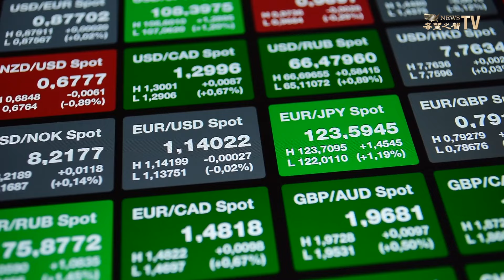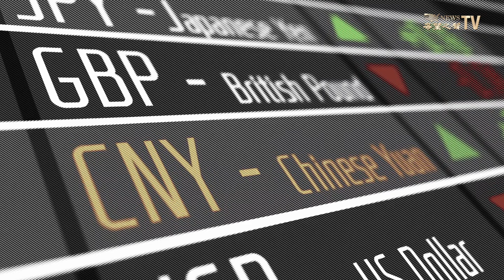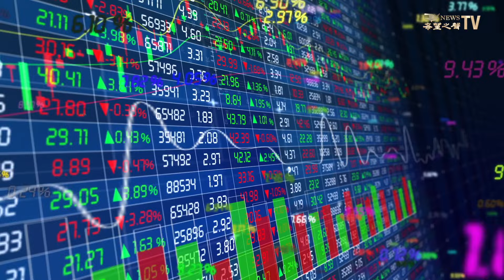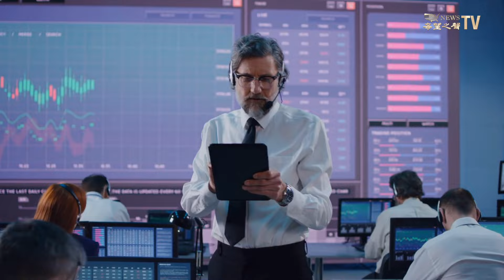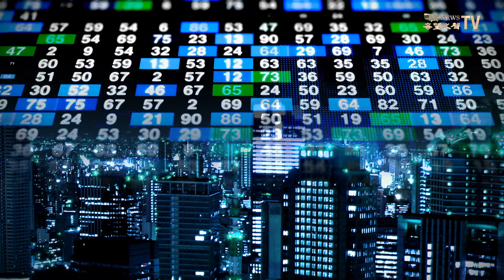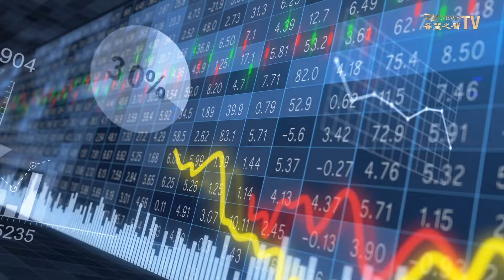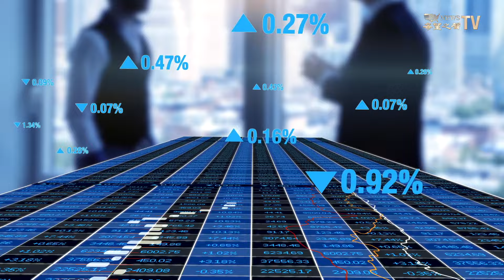關鍵通脹指標出爐，估美聯儲今年至少降息一次 | 億萬富翁阿克曼旗下潘興廣場資本計劃上市 | 靠製造業重振經濟？北京策略失靈【財經早報】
內容提要：
關鍵通脹指標出爐，預估美聯儲今年至少降息一次
摩根士丹利對大陸股市看法審慎
戴爾盤前跌超14%，預測全年利潤難達市場預期
黃金、烤雞支撐業績？Costco股價盤前下跌
億萬富翁阿克曼擬對潘興廣場進行IPO
美國GDP第一季度僅增長1.3%，消費者支出放緩
封口費案被判有罪，支持者湧入川普募款平台
美限制英偉達及AMD向中東銷AI芯片
中國5月製造業PMI再陷緊縮
美司法部：中國公民藉惡意軟體盜取美數十億資金